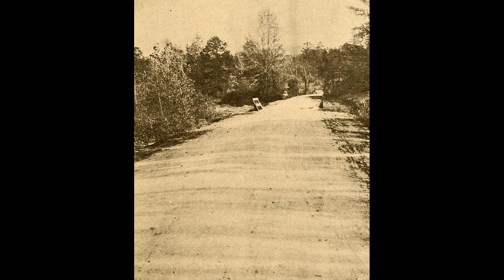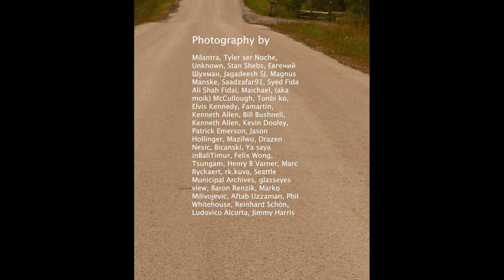Tracy Marie - Hard Road (Slideshow)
Hard Road
by Tracy Marie
available on the album True Blue

Written by Tracy Marie
Recorded/Mixed by Ben Schigel
at Spider Studios
Drums - Jim Wall
Bass - Mike Barrick
Guitar - Jason Green
Guitar - Michael Bay
Vocals - Tracy Marie
Video by David Kennedy

House of Ross ASCAP

Lyrics -

The Hard Road leads to Easy Street
I’ll keep walking down the hard road so l I can rest my feet
Once I thought that money could buy me happiness
Until I found out that job road ain’t gonna lead me to no bliss
Once I thought my car could take me out of here
But I ran out of gas and I can’t see to steer
The Hard Road leads to East Street
Once I thought my man could take away my blues
But I found out that Man Street leads to Lonely Avenue

Photography by

Michael (a.k.a. moik) McCullough